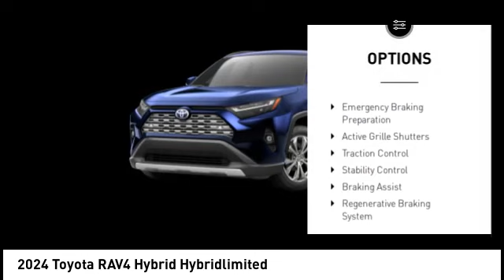2024 Toyota RAV4 Hybrid Lee's Summit MO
2024 Toyota RAV4 Hybrid Hybridlimited

Adams Toyota
501 NE Colbern Road